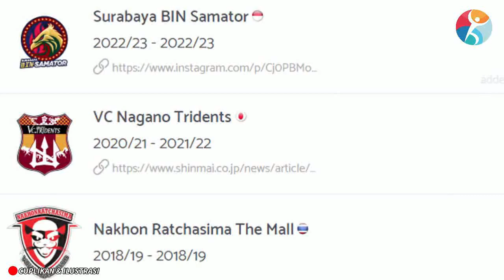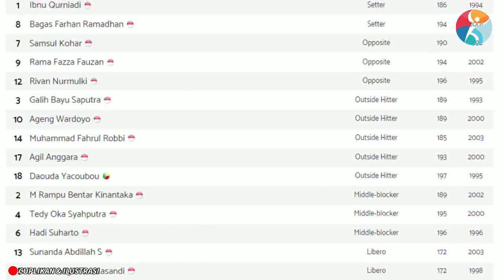PANTAS MENGGIURKAN😍PBVSI GELONTORKAN 2 MILYAR HADIAH JUARA PROLIGA 2023😍MAKIN KOMPETITIF DAN RAME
BERITA BOLA VOLI TERBARU DAN TERUPDATE DARI KABAR VOLI - Berita Bola Voli Hari Senin, 21 Oktober 2022 : PANTAS MENGGIURKAN😍PBVSI GELONTORKAN 2 MILYAR HADIAH JUARA PROLIGA 2023😍MAKIN KOMPETITIF DAN RAME

SUMBER BERITA